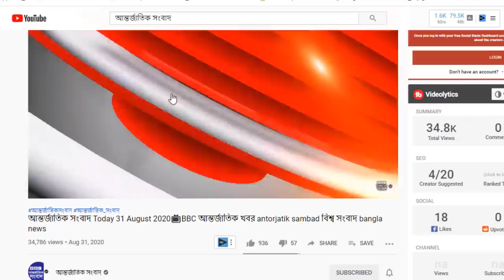আন্তর্জাতিক সংবাদ Today 27 Sep-20 তাজা📺BBC আন্তর্জাতিক খবর antorjatik sambad বিশ্ব সংবাদ bangla news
আন্তর্জাতিক খবর Today 27 September 2020 তাজা খবর আজকের। BBC আন্তর্জাতিক সংবাদ antorjatik sambad বিশ্ব সংবাদ bangla news international news today bangla bbc
BBC আন্তর্জাতিক খবর ll ২৭ সেপ্টেম্বর ২০২০  ll আন্তর্জাতিক সংবাদ ll antorjatik khobor ll আন্তর্জাতিক সংবাদ